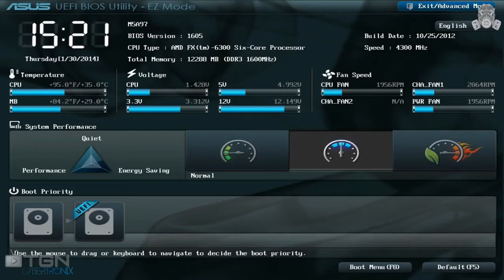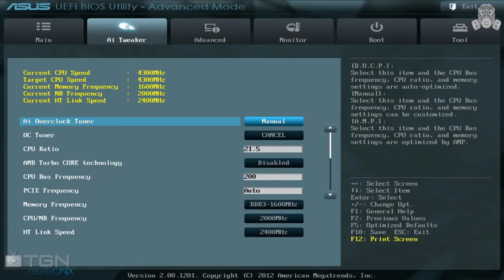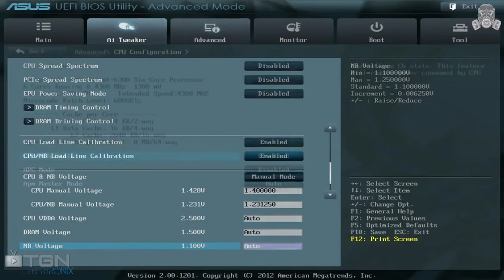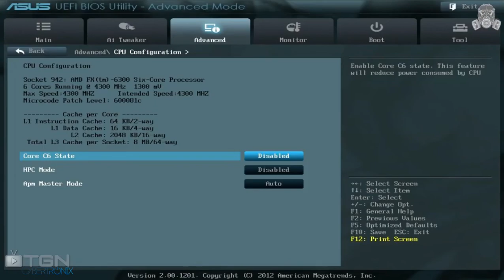AMD FX 6300 Overclocking Guide (Overclock to 5 ghz) Step by Step Guide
This is a tutorial on how to overclock your AMD FX-6300 CPU. I have also included my results and what I used to get a stable overclock at 5.0Ghz with the fx-6300 CPU.

Eheim 1048
Chevelle Heatercore
XSPC Raystorm